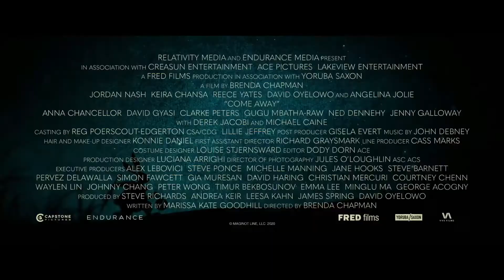MERVEILLES IMAGINAIRES Bande Annonce VF (2020)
Angelina Jolie, David Oyelowo, Michael Caine